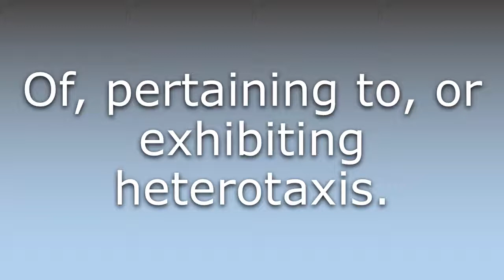What does Heterotaxic mean?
What does Heterotaxic mean in English? Learn the meaning of the word Heterotaxic! How to Pronounce Heterotaxic. Expand your vocabulary, learn words.